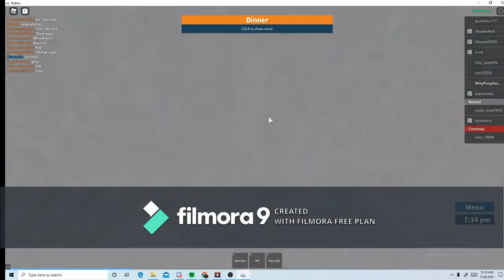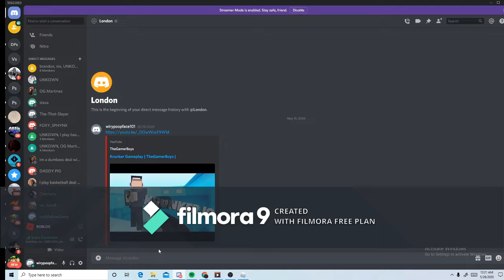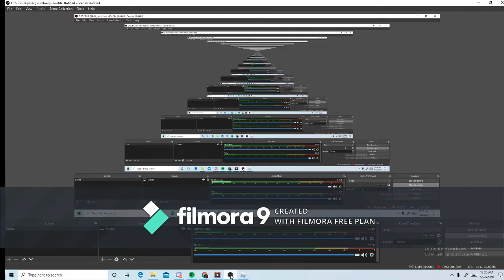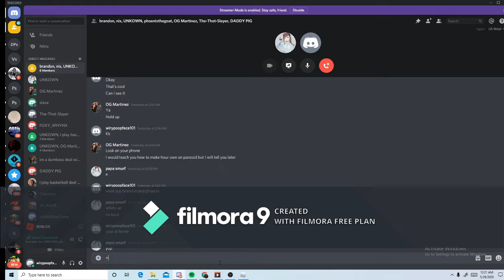Every time you die you say fagget until you get in trouble